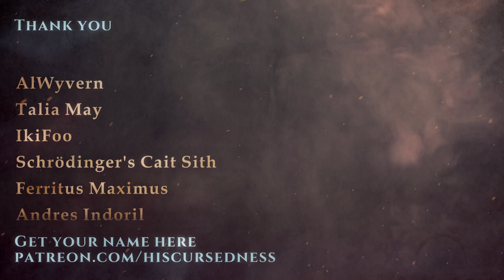Dungeons & Dragons - KEEPERS OF SECRETS 2 - Guild of Icons #11.2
Descending into the library, the party find all is not as it seems...

The characters:

Eao Dunwich, Street Magician Rogue. A human who grew up alone on the streets of the Sundered City, she's experienced a city wounded by civil war and still healing. Quickly falling in with a cadre of thieves operating out of the Mulch, Eao is a shrewd thief and a quick-fingered street magician. Her mastery of the art of misdirection has her enemies feinting left as she strikes right. Now she finds herself thrust uneasily into the corridors of power, as the Guild of Icons leader, and the Sundered City's marshal.

Grounded, Rogue Phantom. A Tiefling orphan raised by the Aaracokra on the crumbling spire of Wark, she spent most of her youth working as a guide in the Glarus cold desert. She's an expert climber and loves high perches and rock-climbing. After a close encounter with death, she hears the spirits of those long past clinging to her soul, guiding her forward. Now, having made a deal with a hag for tea leaves, something else resides within her too...

Ruzzad The Blasting, Sword Bard. An atheist in a world of gods manifest, Ruzzad is a cynic, a confidence man, and a cheat. Trained in poisoned tongue and flashing silver, this bard will sooner murder you than sing you a song. They will sing you a song too, though. On their journeys, Ruzzad adopted a halfling ghost named Hettie, who sacrificed her life to save the party. Now, he strives to bring her back.

Leoros, Hexblade Warlock. Thrust blinking into an unfamiliar world after a cloistered childhood, this Leonin is quickly coming to terms with a powerful deal that may have gone wrong. Though cub at heart and in appearance, Leoros - formerly Greenmane - harbours the wisdom and clarity of a much older man. His trusty glaive bears the sentience of a powerful and zealous spirit.

Monthly supporters at the Duchy level or higher will get credited at the end of my videos!

Catch some mad-cap all-natural Dungeons and Dragons gameplay right here, with the Guild of Icons!

The Guild Of Icons is the Dungeons and Dragons live play series streamed on YouTube by HisCursedness. Two years in the making, most of the world building and dungeons and dragons homebrew has been livestreamed and is packed with contributions from the beloved community.

The game airs alternate Fridays, 7:30PM GMT right here on YouTube
Most Thursdays there's a campaign planning stream at 7:30PM GMT on Twitch

GuildOfIcons DungeonsAndDragons DnD Roleplay Improv ActualPlay Discover a world of endless adventures and epic storytelling with our collection of captivating tabletop RPG playlists!

Each playlist offers a unique and immersive experience that will keep you on the edge of your seat.